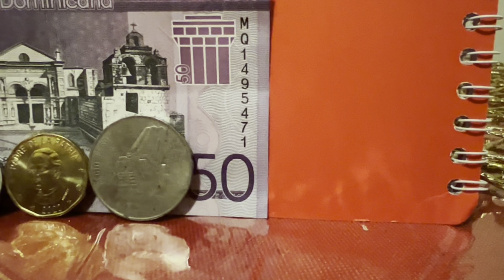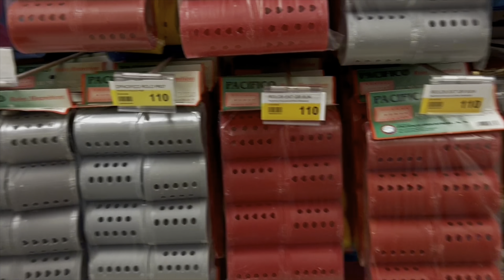Puerto Plata. Verlo para Creerlo…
Puerto Plata. República Dominicana.